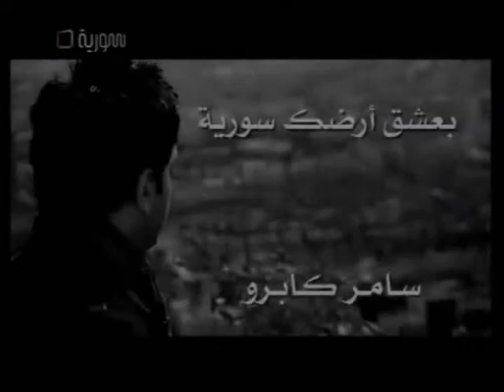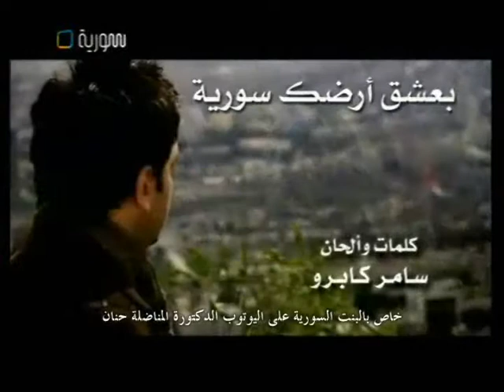Girl Syria - Samer Kabro البنت السورية - سامر كبرو بعشق ارضك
أن تكون سوري يعني أنك غني بما فيه الكفاية من الشرف و الكرامة ..أن تكون سوري يعني أن يغدر بك كل من قمت بمساعدته .. أن تكون سوري يعني أن تكون مضطهد من كل من هم من حولك .. أن تكون سوري يعني أن تفضل الموت عن الذل و أن تبحث طول حياتك عن من هو أشرف منك ولن تجده .. أن تكون سوري يعني أن تتحدي الفولاذ و النار و الجليد و الرمال المتحركة .. أن تكون سوري يعني أن تذهب مرتين للصلاة في الأسبوع الجمعة و الأحد .. أن تكون سوري يعني تتلقى الكلام القاسي و التهديد و الوعيد و الشتائم و ربما الرصاص .. أن تكون سوري يعني أن تسعى لتحرير فلسطين قبل ارضك الجولان .. أن تكون سوري يعني أن تتعلم منذ نعومة أضافرك أن تتقن أستعمال السلاح بعكس بقية أطفال العالم الذين يلعبون بالدمى .. أن تكون سوري يعني أن تكون في البر أسداً و في السماء نسراً و في البحر قرشاً .. أن تكون سوري يعني أن بيتك مبني على صخرة و ليس على رمل .. أن تكون سوري يعني ان تكون قدوة فأنت الصدق و الوفاء و الأخلاص و التضحية و الأستبسال و الحق و العدالة و القيم و الحكمة و المسؤلية و الأتزان و الشموخ و العنفوان و الصمود و الصبر .. أن تكون سوري يعني أن تواجه أعدائك في كل وقت حتى أثناء نومك و في حلمك .. أن تكون سوري يعني أن تتبنى الأنسانية و الخير و السلام و تحارب بهما قوى الشر .. أن تكون سوري يعني أنك سيد التاريخ و ملك على عرشه منذ الحضارة الأنسانية الأولى .. أن تكون سوري يعني أنك حر من قيود السجانين . بقلم الدكتورة السورية المناضلة حنان نورا الحايك البنت السورية الأولى في اليوتوب